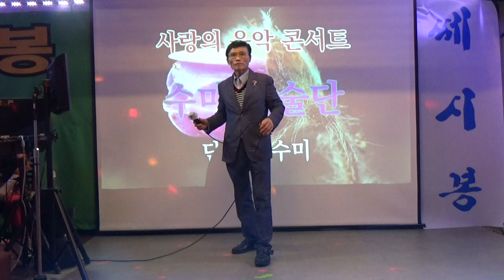수미예술단 /가수박성만 /연하의 남자 원곡강진 /종로명소쎄시봉 2023 08 15